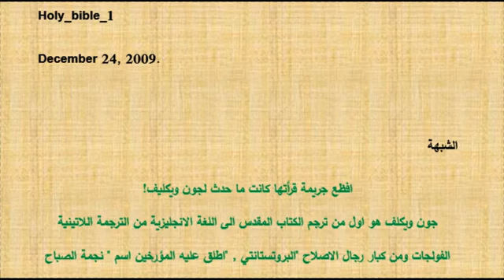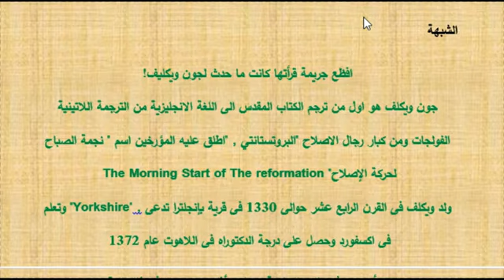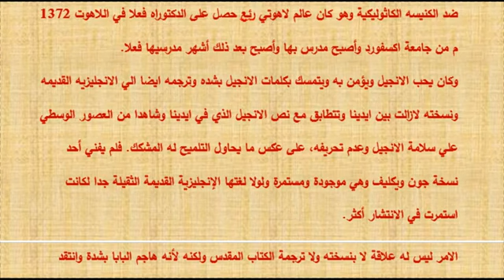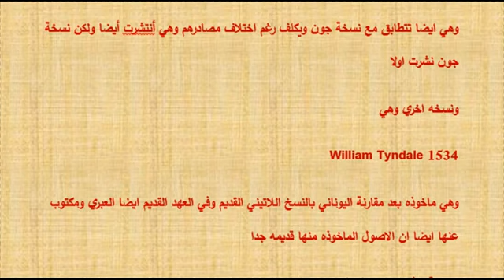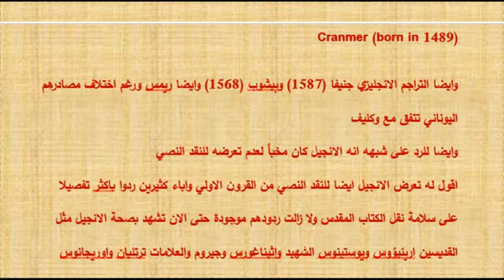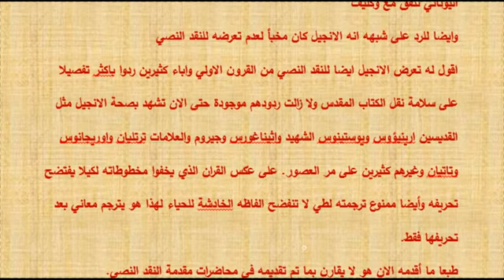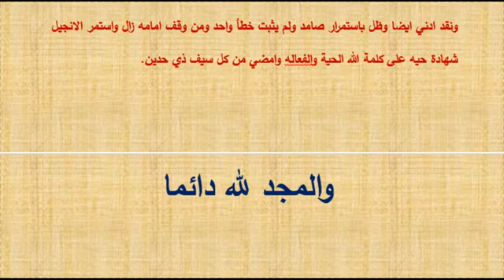هل حرق جون ويكيلف كما يدعون المشككين مشاركة الفيديو ولايك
هل حرق عظام جون ويكيلف كما يدعون المشككين مشاركة الفيديو ولايك